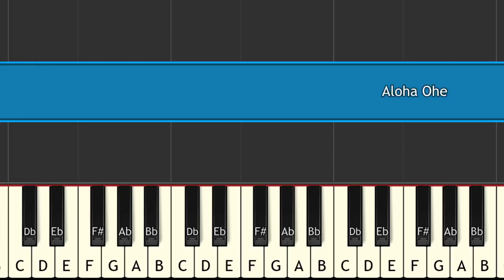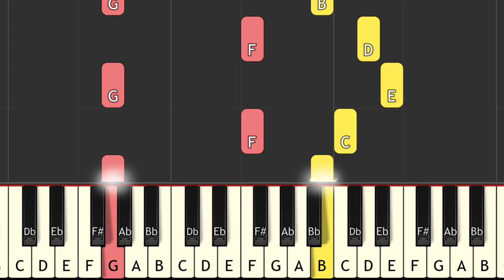Aloha Ohe piano tutorial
Aloha Ohe#key c song key easy piano